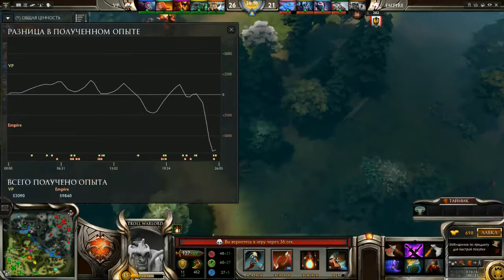Empire vs Virtus Pro Game 2